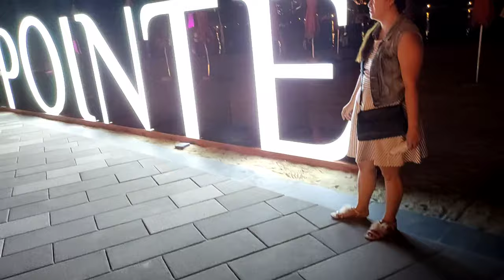THE POINTE || PALM JUMEIRAH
TITLE: THE POINTE || PALM JUMEIRAH
LOC.: Dubai, U.A.E.
Thank you so MUCH EVERYONE. God bless everyone! Maraming salamat po sa lahat ng sumuporta. TO GOD BE THE GLORY. GOD will make a WAY.

Lets help each other para sa ECONOMY hehe.